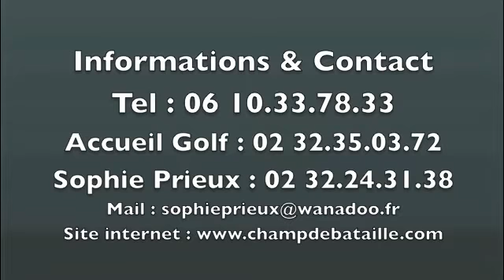Location de vacances Gîte du Colombier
Très agréable hébergement situé à 800m du golf du Champ de Bataille, à 100 mètres du centre équestre; A proximité du Magnifique Château du Champ de Bataille appartenant au célèbre et talentueux décorateur Jacques GARCIA.